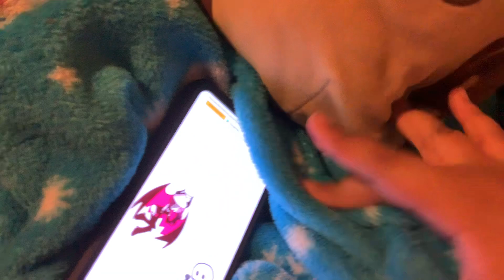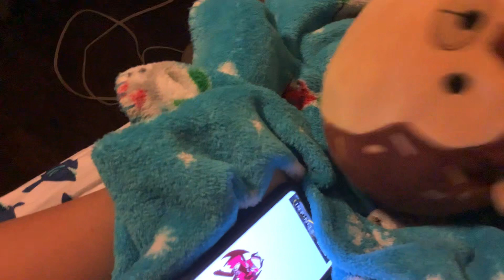November 29, 2021 fnf